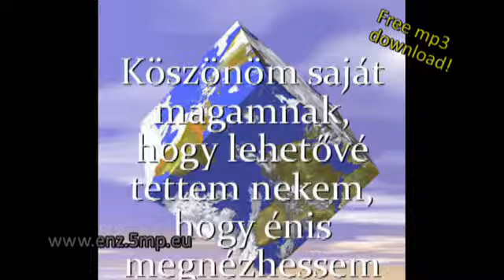EN Z.-Fing dal